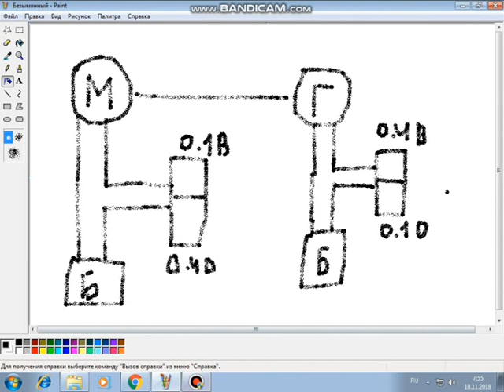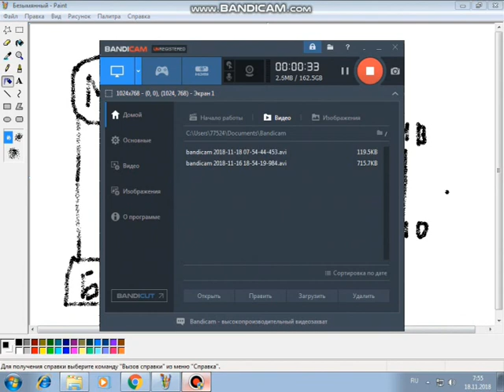БТГ Инерциод на одном реле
Инерциод должен работать  только на одном реле